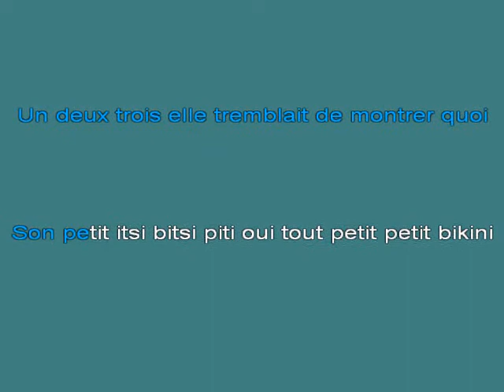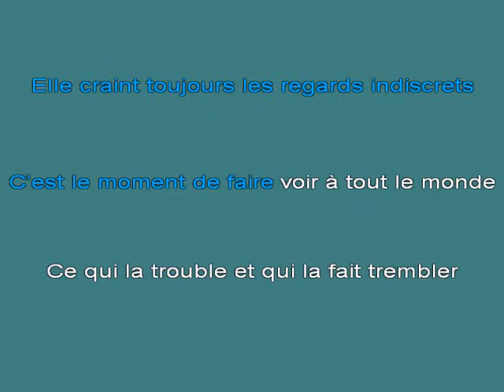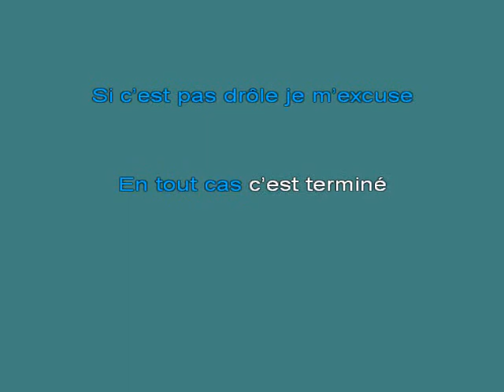Dalida Titsi bitsi petit bikini [karaoke]